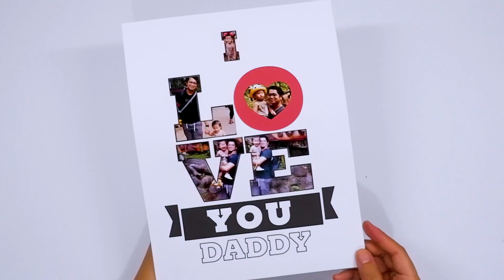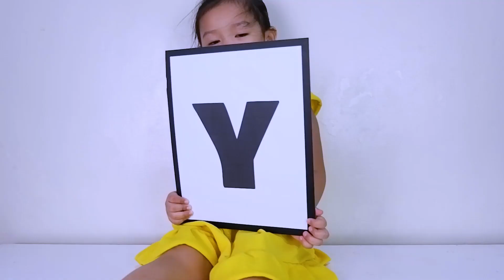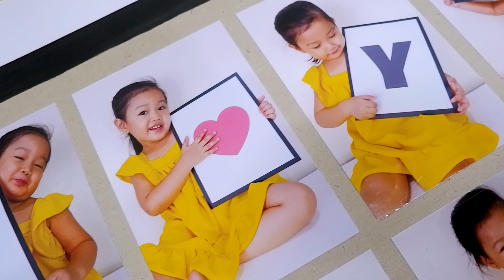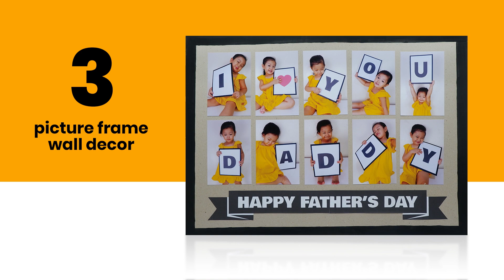How To Make Father’s Day Crafts | Coloring Activity Card | Picture Frame Wall Decor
Welcome to Craftoona!

We are very happy to show you guys these ideas on how to create Father’s Day crafts that you can give to your dad this coming Father’s Day.

These are also fun activities for the kids and adults while staying at home.

Today, we will be creating 3 Father’s Day craft ideas that you and your kids will enjoy.

Here are the FREE downloadable files:
1 - Father's Day Coloring Activity Card

To all the daddies who are watching our vlog, Happy Father’s Day!